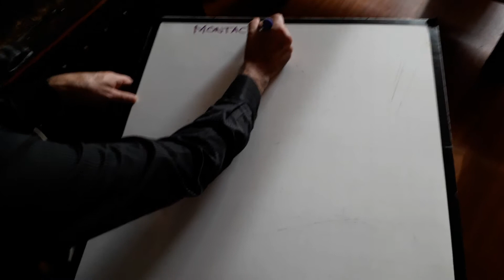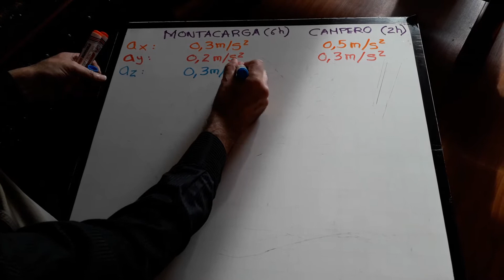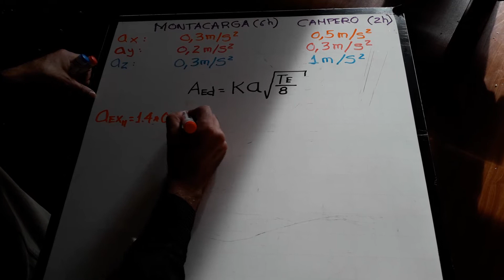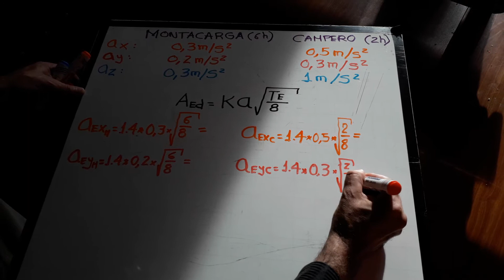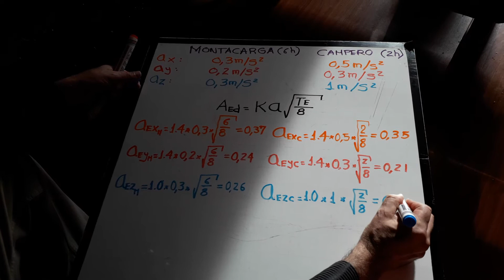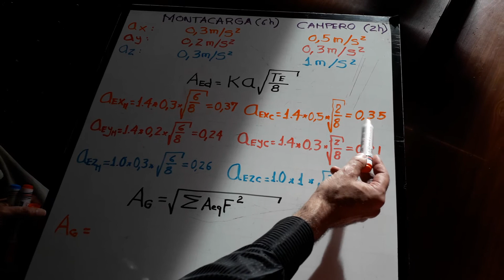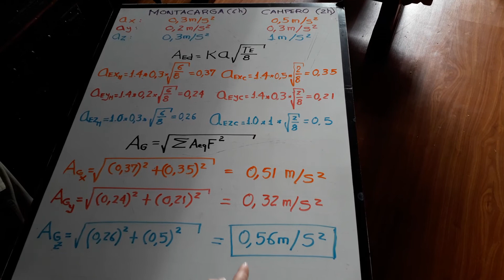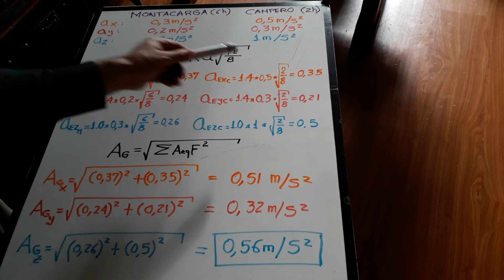Vibraciones - Varias Fuentes Equivalente Diario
Se muestran los cálculos para hallar el equivalente diario en una exposición a vibraciones de cuerpo completo, con varias fuentes generadoras de vibración.